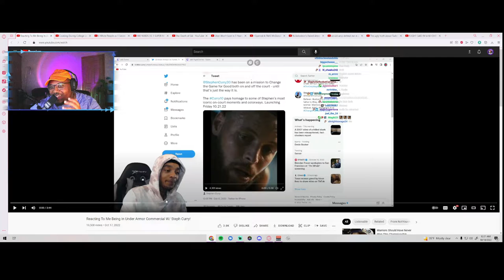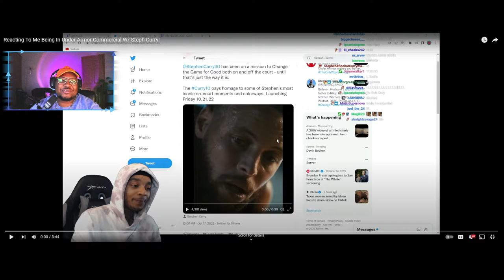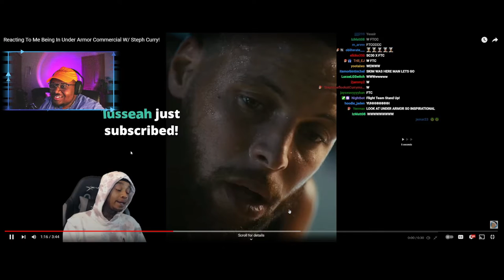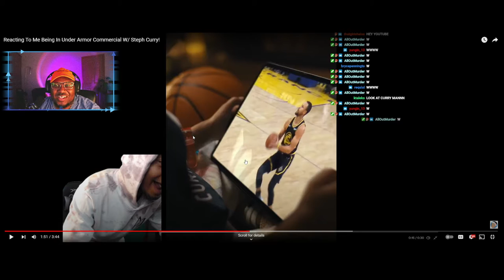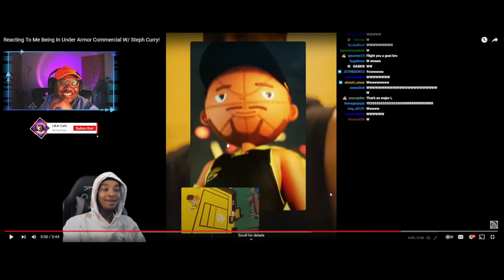Reacting to Flight Being In Steph Curry's UnderArmour Commercial!